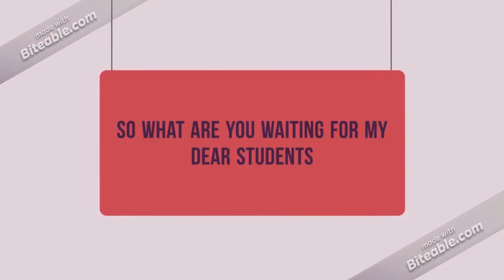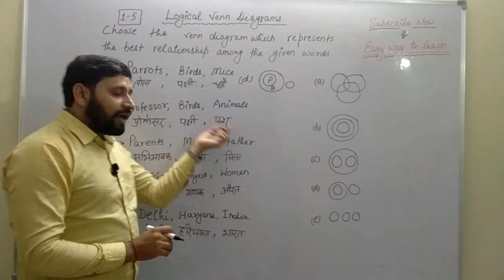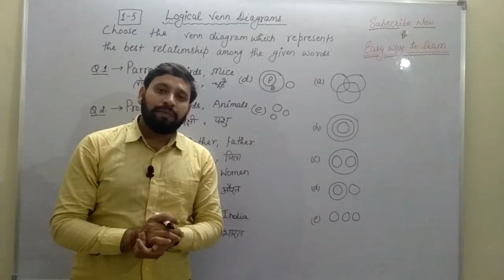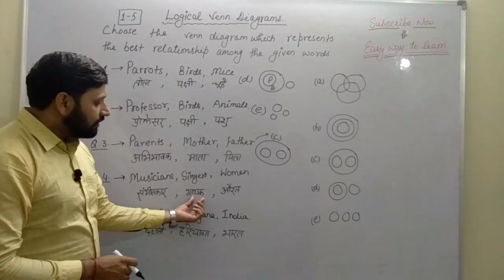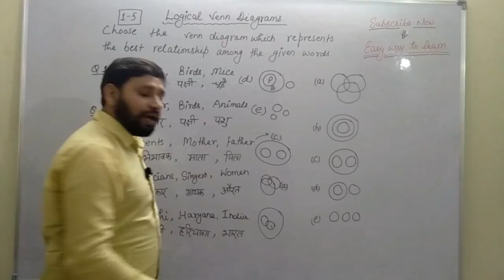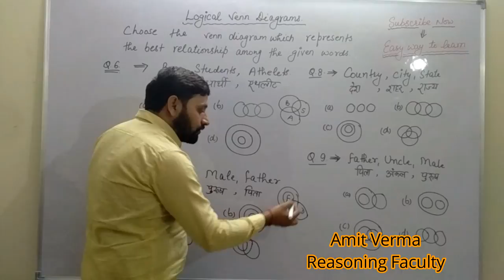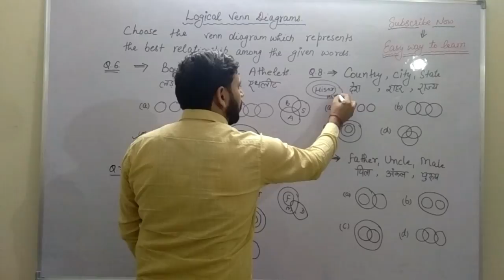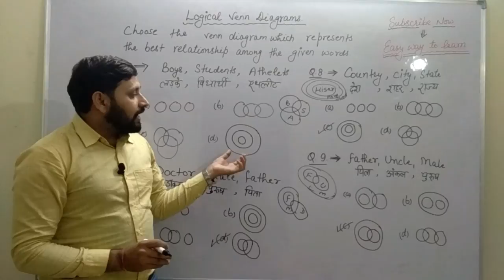Reasoning -LOGICAL VENN DIAGRAM QUESTIONS part 1 by AMIT VERMA SIR (Reasoning faculty)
This video is about some questions  with tricks and short cuts of logical venn diagram in reasoning to solve que asked in various govt.